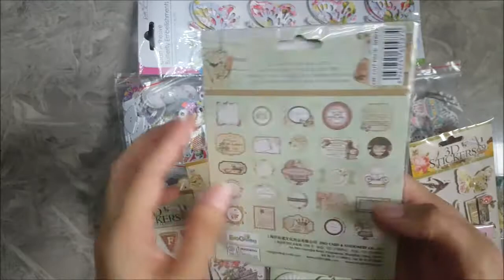Scrappy Haul : cutest bottons ever and 3D stickers, die cuts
Mabuhay!
I have another haul to share. All are online purchases. The wooden buttons are from Lazada and the 3D stickers and die cuts are from Carousell.

xo Gie